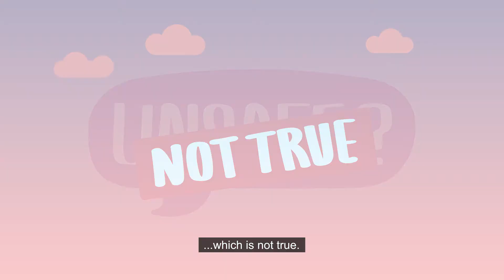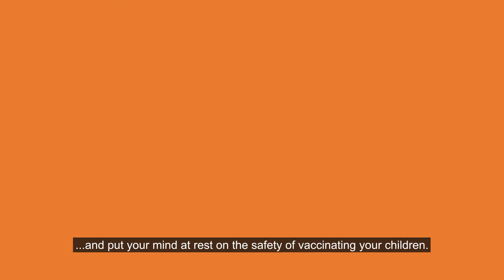Vaccine Myths brought to you by medicalmums.com.au (captioned version)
Dangerous and pervasive myths about childhood vaccines are the subject of this animated video, released to coincide with World Immunisation Week  (24-30 April 2019).

The video was developed as part of Brisbane North PHN’s annual Medical Mums campaign and tackles some of the main myths known to be causing vaccine hesitancy.